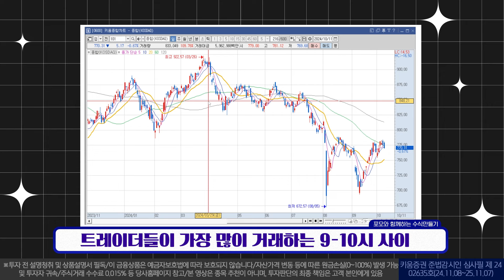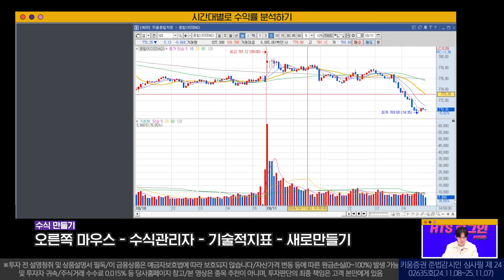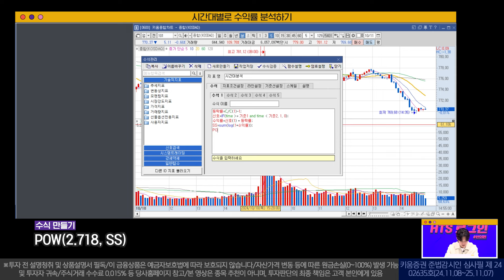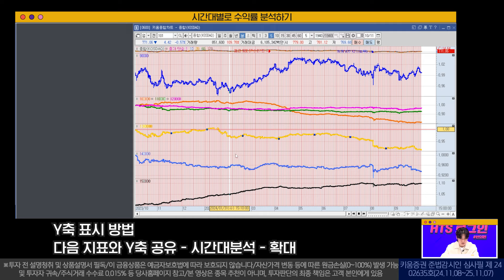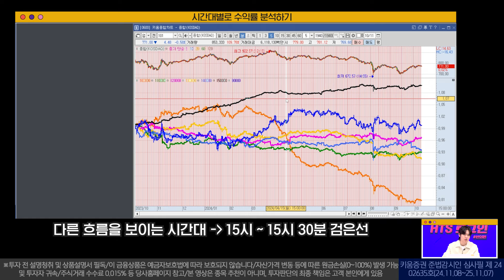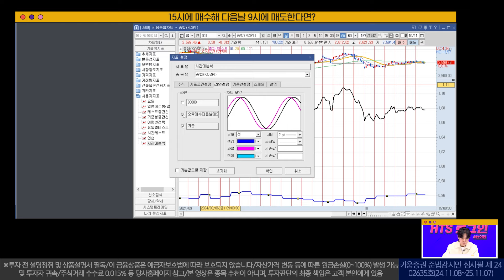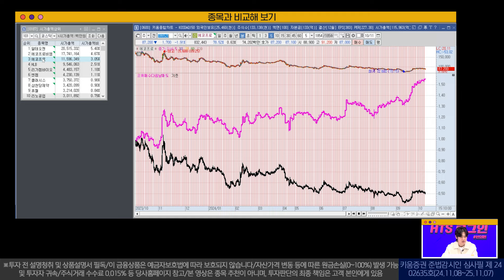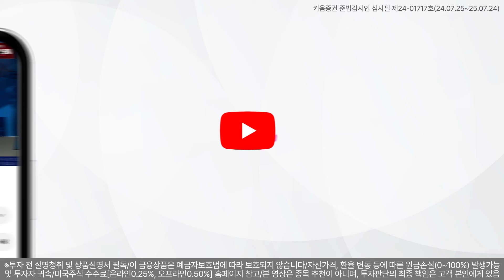👨🏻‍🏫스물한 번째 궁금증 '이 시간대 거래! 수익이 많이 난다!?' HTS에 대한 궁금증! 포모가 해결해 드립니다. [포모의 HTS 로그인 번외편]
시청자 분들이 댓글로 남겨주신 수식, 조건검색식에 대한 질문들을 포모님이 해결해드립니다!

[스물한 번째 궁금증]
트레이딩할 때 수익이 많이 나는 시간대가 있다?
시간대를 먼저 체크해 하루종일 주문창 붙잡고 있지 말자!

수식 장인 포모가 알려드리는
'우리 좀 더 편~하게 트레이딩 합시다!'가 목표인 포모의 HTS 로그인 번외편!
여러분 쉽고 편~하게 배워봅시다!

※투자 전 설명청취 및 상품설명서 필독/이 금융상품은 예금자보호법에 따라 보호되지 않습니다/자산가격 변동 등에 따른 원금손실(0~100%) 발생 가능 및 투자자 귀속/투자광고 시점(또는 기간) 및 미래에는 이와 다를 수 있음/과거의 실적이 미래의 수익률 보장하지 않음/주식거래 수수료 0.015% 등 당사홈페이지 참고/해당 내용은 조사분석자료에 기반했으나 그 정확성을 보장할 수 없음